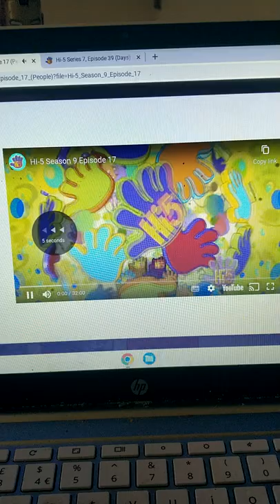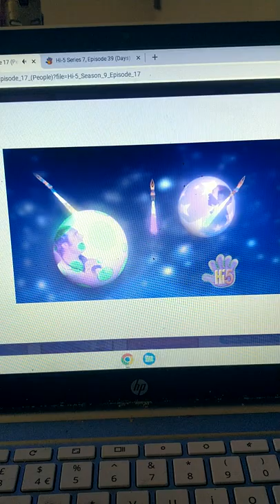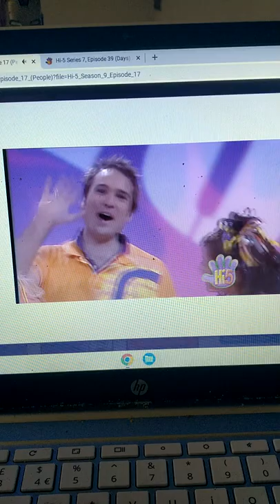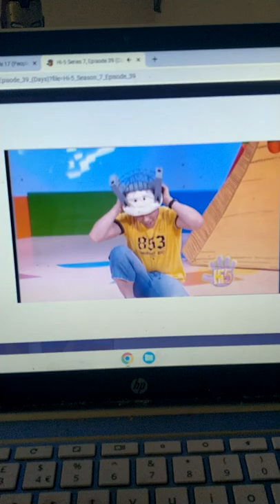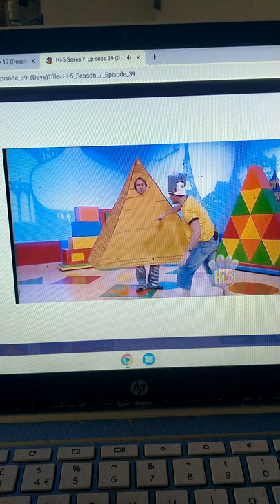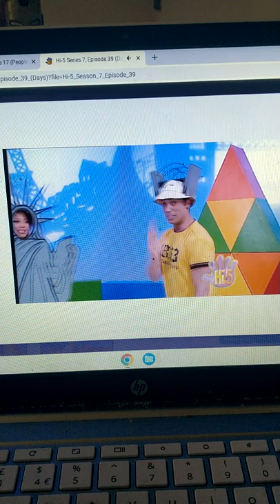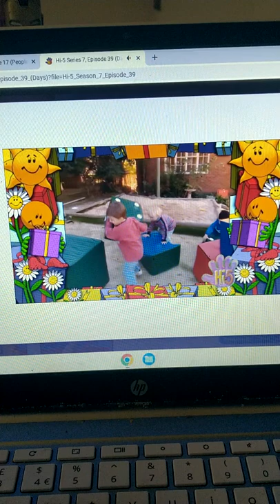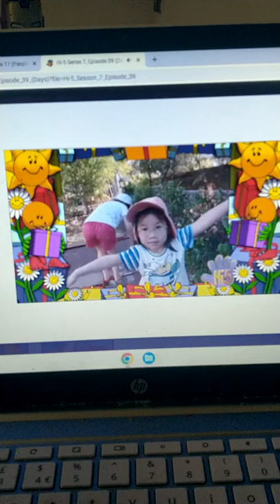hi 5 wonders of the world part 1 with Kellie Nathan charli sun Tim and Kathleen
shapes in space - Nathan and the others get ready to celebrate the wonders of the world parade

body move - charli pretends to be the leaning tower of Pisa